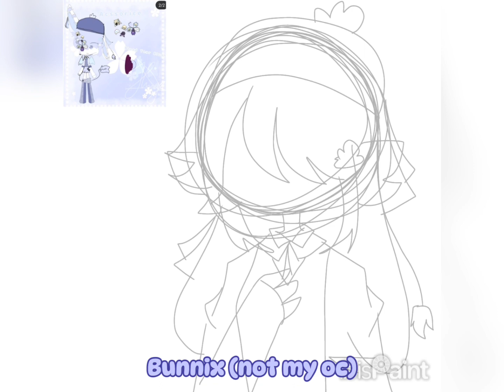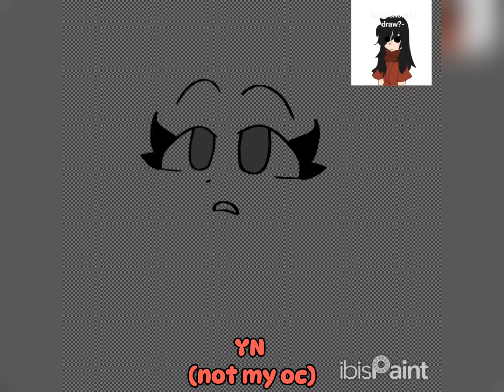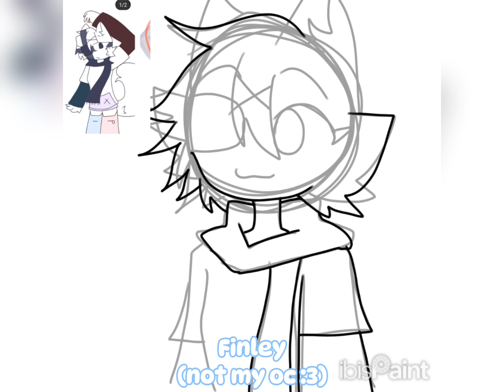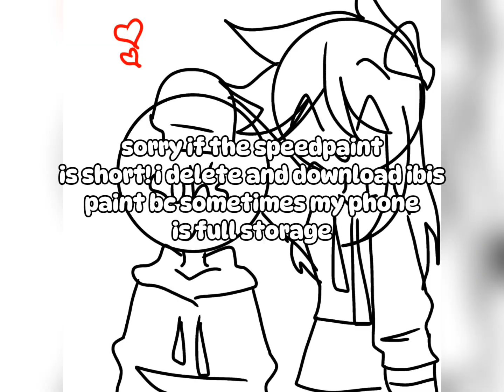SPEEDPAINTS!!!1!? | read desc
Hi :3 this bad grammar again.

0:00 - Bunnix
1:00 - YN
1:32 - Finley
2:32 - Squishen
3:28 - Outro

✨OC's✨
1. Bunnix -
2. YN -                           Y I CANT TAG!!1!
3. Finley -
4. Squishen - i dont wanna tag her  :(

✨Song credit✨

(I love it ngl)

🔥Time takens🔥
1. Bunnix - 29 mins
2.YN - 38 mins
3. Finley - 12 mins
4. Squishen - 1 hour & 22 mins

❤️Apps❤️
1.Flipaclip ❌
2.Ibispaint - Drawing/thumbnail
3.Capcut - Editing
4.alightmotion ❌

Idk what to say more soo... ILL SEE YOU AT THE NEXT VID :3 🔥❤️ TYSM